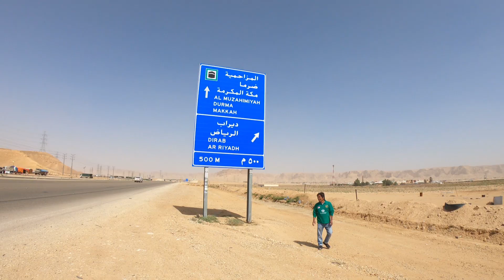RED SAND ADI - Riyadh Saudi arabia part 1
salah satu obyek wisata di Mujahmiyah ( RED SAND ) riyadh Saudi Arabia...
menghadirkan nuansa alam sekitar, yang pengen pikirannya
tenang..asik banget lo guys..main ke sini..
nuasanya asri banget...di mujahmiyah

untuk lokasinya lebih lengkap nya silahkan klik link di
bawah:
terimakasih
CAMERA GOPRO HERO 7 BLACK
4K 30fps iso 100